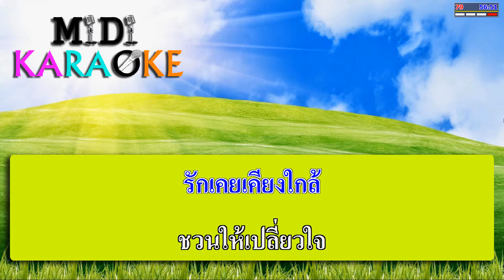ซุ้มรักเก่า - ทูล ทองใจ | MIDI KARAOKE มิดี้ คาราโอเกะ